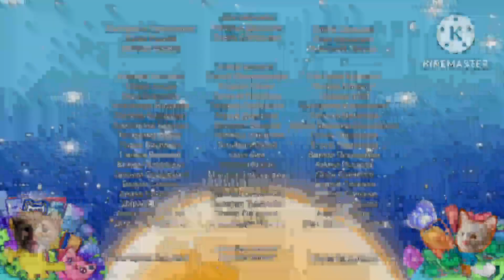симба новая серия 72 новый сезон 12 деду морозу до востребования. мультики для детей 2023